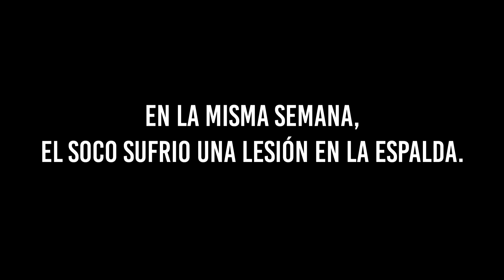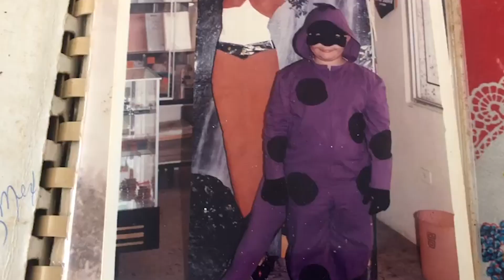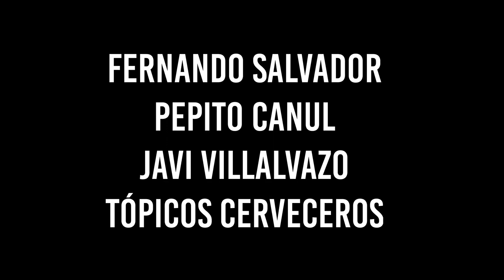Pelea de Peso - Round 3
Este round, se llama, frustraciones, y aunque parezca que tengo todo en mi contra, no voy a parar.